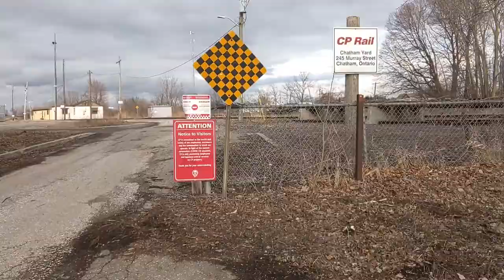[VLOG] Walk through Black Bridge Forest and the Boat. Mar 25, 2022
Today I'm just walking around the black bridge forest and the boat and telling you guys a story about something that happened there with me and Dustin last summer. Hope you enjoy the video.